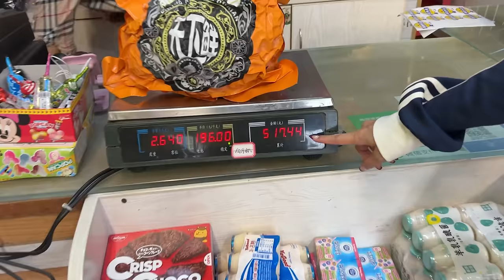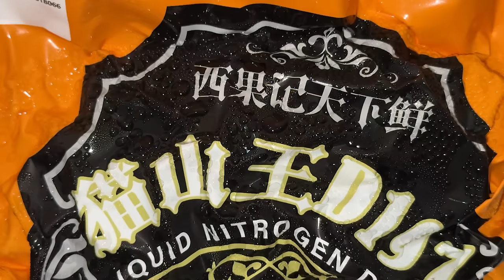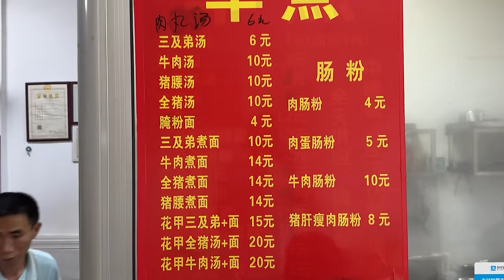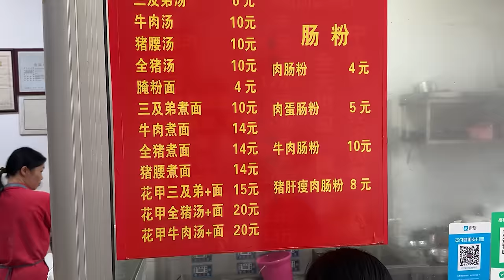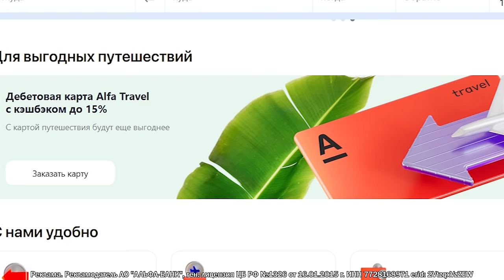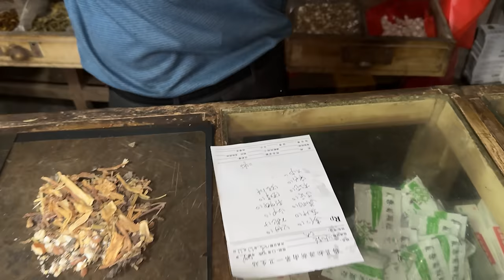Приехали продлевать визу, навестили родителей Ирис... На этом ВСЁ?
Купить авиабилеты с кэшбэком 10% можно на сайте Альфа Тревел по ссылке

Реклама. Рекламодатель АО "АЛЬФА-БАНК", ген. лицензия ЦБ РФ №1326 от 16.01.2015 г. ИНН 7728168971 erid: 2VtzqxVzZEW

Born To Be — одежда заряженная приключениями!

Всем привет! Мы с Ириской отправились в ее родной город Мэйчжоу, чтобы я сделал себе визу. Мы были там целую неделю, провели время с родственниками Ирис, и хотим показать вам, как это было! Мы пробовали дуриан, были на ферме маракуйи, сходили к китайскому целителю и делали еще много чего интересного!

Ставьте ❤️, если было интересно и пишите в комментариях что ещё хотели бы что бы я рассказал.

00:00:00 Прилетели в Мэйчжоу
00:09:28 Китайская традиционная медицина
00:23:41 Приехали посмотреть на пасеки
00:31:06 Ферма маракуйи
00:38:24 Массаж от целителя
00:45:52 Рынок и стритфуд в Мэйчжоу
01:02:34 Отправляемся в китайскую деревню